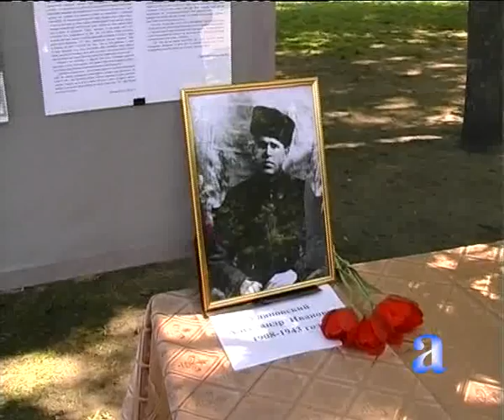Концерт вихованців ЦЕВ до Дня Петремоги (Сюжет ТРК "Акцент")